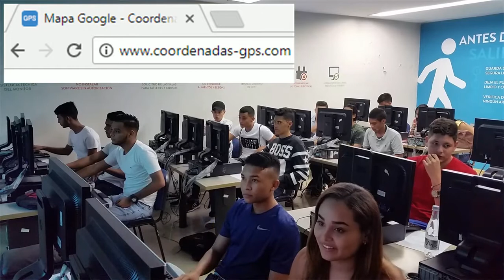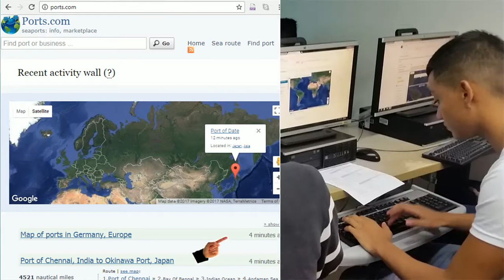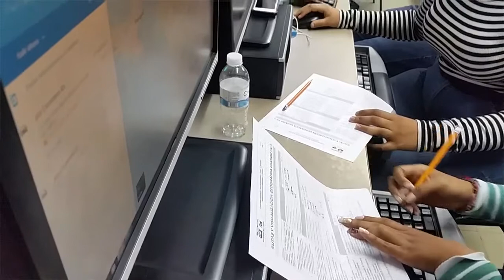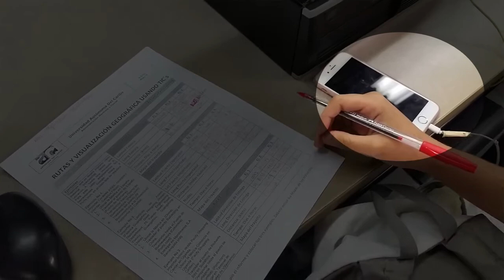Portales Web para la logística multimodal (Flipped Classroom Activity)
En esta experiencia se presenta un caso de importación de materiales, desde dos países ubicados en continentes diferentes, y se hace uso de los portales - maps.google.com - Universidad Autónoma del Caribe @UAutonoma

Banda Sonora.